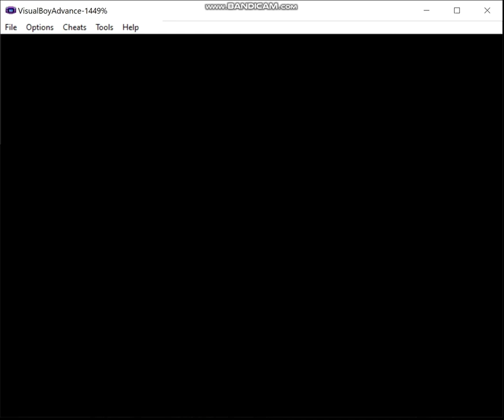Pokemon Liquid Crystal - Fairy Pseudo-Monotype, Episode 14: Here Be Dragons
Upon arriving in Blackthorn City and obtaining Mawile, it's now time to get the last of Johto's gym badges...and like the original Gen 2 games, getting it isn't exactly straight-forward.

The rules are as follows:

1) I may only use pokemon that gain the fairy type (in Gen 6) in battle.  These consist of the following pokemon available in this hack:

2) No duplicates species (unless I'm going to evolve one of them later).

3) HM Slaves are permitted as needed but may not be used in battle (note that sometimes you're forced to by opponents spamming moves like Roar but try to keep that to a minimum).